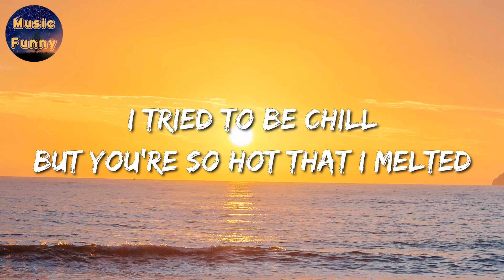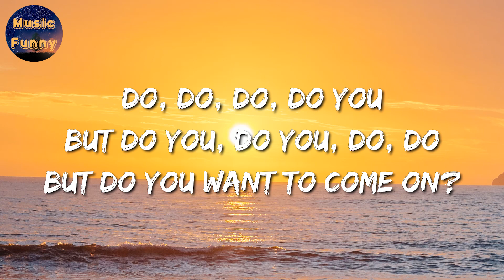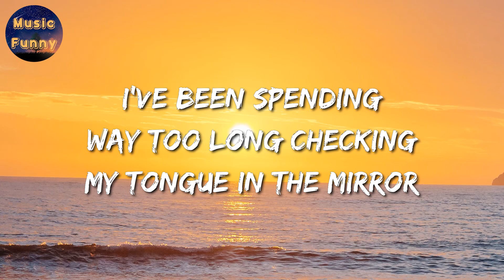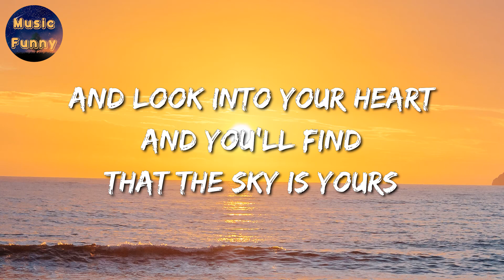🎧 Jason Mraz || I'm Yours (Lyrics)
🎵 I'm Yours (Lyrics): 🎤

Nothing's going to stop me but divine intervention

[Verse 2]
Look into your heart and you'll find

And it's our God-forsaken right to be
Loved, love, love, love, loved

[Bridge]
Do you want to come on scootch on over closer, dear

[Outro]
Look into your heart and you'll find (It cannot wait)
The sky is yours (I'm sure)

So please don't, please don't, please don't (No need to complicate)
'Cause our time is short (This is)
This oh, this oh, this is our fate (our fate)
I'm yours